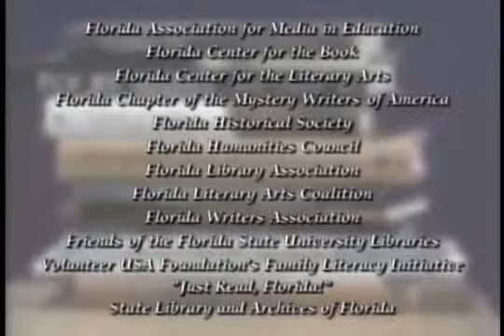The Florida Book Awards 2011 Award Winner Interview with Martin A Dyckman